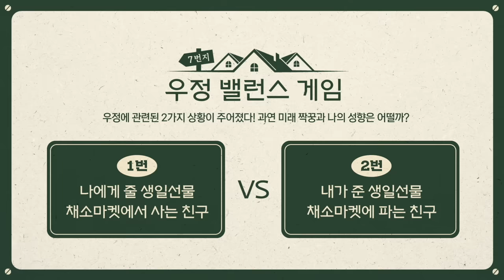“다음 주 금요일에 뭐 해요?” | 7번지 우정빌리지 #1